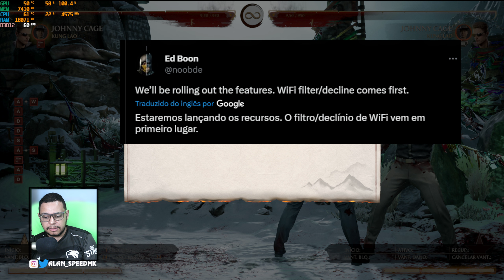FINALMENTE !! CROSSPLAY FILTRO WI-FI ANUNCIADO POR ED BOON!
🛍️ Precisa de produtos? Compre no link do Speed e ajude o canal :)
- Qualquer produto na Amazon

**Consoles**
- Playstation 5 (Midia Fisica + Controle)
- Playstation 4 (God of War Ragnarök)
- Xbox Series S
- Xbox Series X
- Nintendo Switch Azul e Vermelho + Joy-Con Neon + Mario Kart 8 Deluxe + 3 Meses de Assinatura Nintendo Switch Online
- Console Nintendo Switch OLED - Azul e Vermelho Neon

**Controles**
- Controle PS5 (Original)
- Controle PS4 (Original)]
- Controle Xbox 360 (Original)

**MEU SETUP**
- Teclado Logitech G613
- Mouse Logitech G502X
- Camera 70d canon

**Jogos **
- Mortal Kombat 11 Ultimate (Completo)

Variados
Porta jogos LINDO tema Mortal Kombat 11

Precisa atualizar o SETUP?